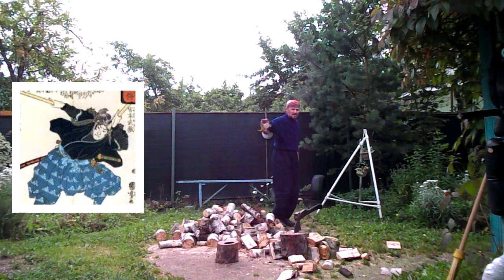ТОПОР и МЕЧ (Почему много разных Стилей?)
Очень Интересный ВОПРОС!!!